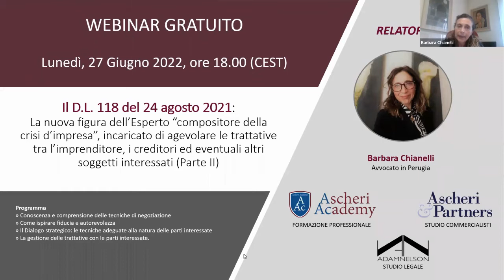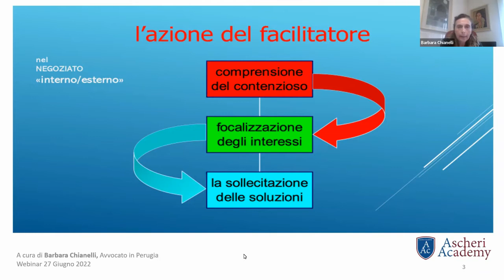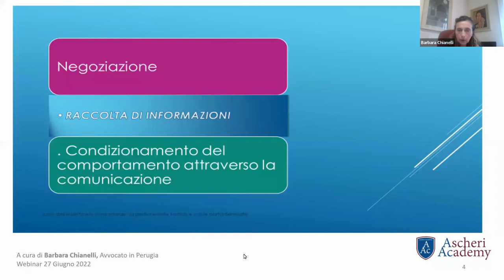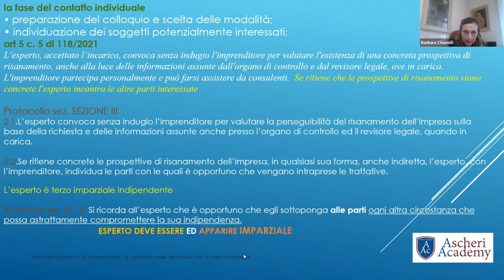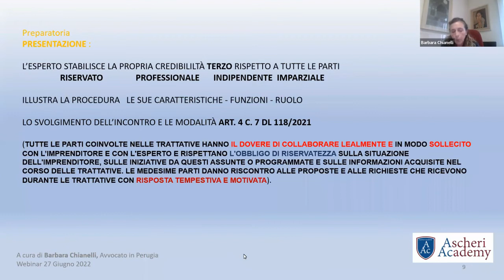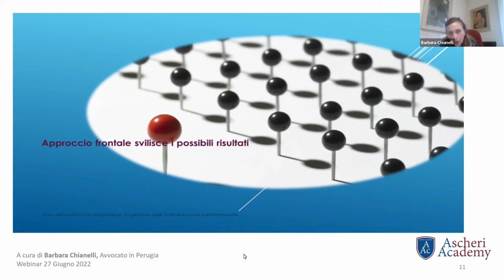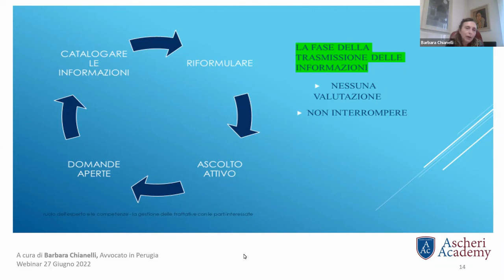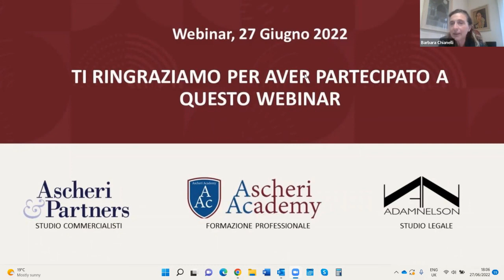Il D.L. 118 del 24 agosto 2021: La nuova figura dell’Esperto compositore della crisi d’impresa - II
Barbara Chianelli, Avvocato in Perugia, ci parla del D.L. 118 del 24 agosto 2021: La nuova figura dell’Esperto “compositore della crisi d’impresa” , Incaricato di agevolare le trattative tra l’imprenditore, i creditori ed eventuali altri soggetti interessati, in questo Webinar gratuito offerto dal team di Ascheri Academy.

Programma:
» Conoscenza e comprensione delle tecniche di negoziazione
» Come ispirare fiducia e autorevolezza
» Il Dialogo strategico: le tecniche adeguate alla natura delle parti interessate
» La gestione delle trattative con le parti interessate.